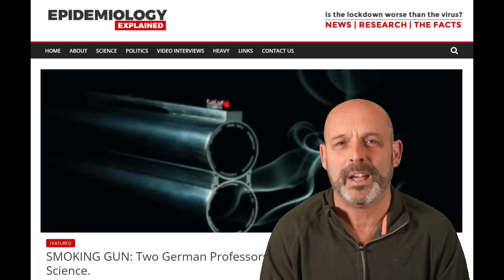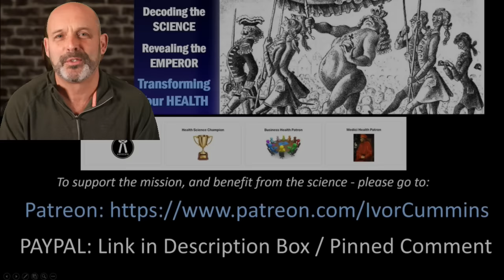SMOKING GUN: German Professor in the German Parliament Explains All!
Boom! Professor Homburg schools the German Bundestag (Parliament) on Covid Madness - unmissable official address to the country! It's in German but subtitles are crisp - please download and share widely
NOTE: My extensive research and interviewing / video/sound editing, business travel and much more does require support - please consider helping if you can with monthly donation to support me directly, or one-off payment - alternatively join up with my Patreon - exclusive Vlogs/content and monthly zoom meetings with the second tier upwards